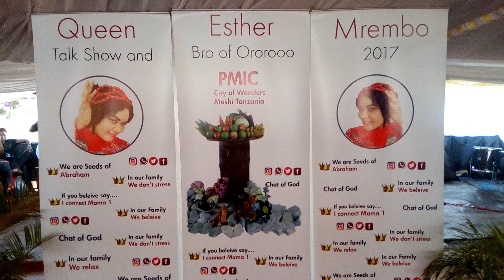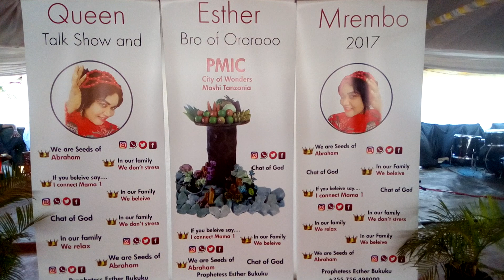August 13, 2017 Sunday Service breakthrough - By prophetess Esther Bukuku